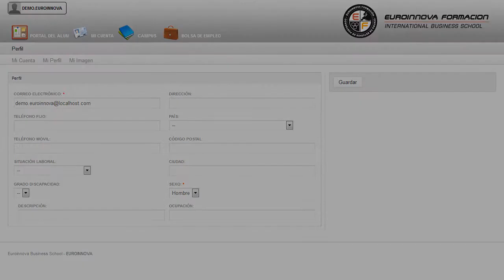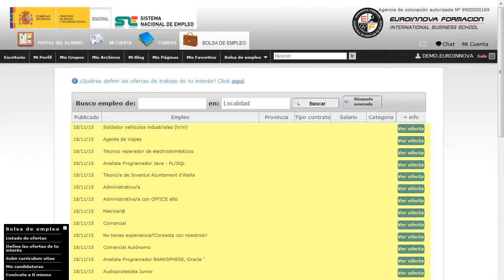Formador Formadores Prevencion Riesgos Laborales Online - Cursos Online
Formador de Formadores en Prevención de Riesgos Laborales (Online)
 Hágase todo un profesional de la materia en: su curso, le posibilita para sacar el máximo partido de su curso. Capacitar pedagógicamente al alumno para poder desempeñar la labor de formador en prevención de riesgos laborales tanto dentro como fuera de la empresa. Puede asimilar sus conocimientos en: su curso, capacitándole para desarrollar de manera correcta todos los conceptos relacionados con su curso. Formador de Formadores en Prevención de Riesgos Laborales (Online) está dirigido a profesionales, técnicos y en general cualquier persona interesada en desarrollar funciones de formación dentro del ámbito de la prevención de riesgos laborales. Formador de Formadores en prevención de riesgos laborales. CURSO ONLINE sobre el aprendizaje y técnicas formativas relativas a la prevención de riesgos laborales así como normativa preventiva en P. Quieres aprender todo lo relacionado con: su curso. Formador de Formadores en Prevención de Riesgos Laborales (Online) tiene como objetivos: - acercar al alumno a las técnicas didácticas y pedagógicas de la formación no reglada y orientada a colectivos de profesionales y técnicos en materia de prevención de riesgos laborales. ¿Reciclarse o morir? Realice nuestro CURSO ONLINE Formador de Formadores en Prevención de Riesgos Laborales (Online), en el cual aprenderás acercar al alumno a las técnicas didácticas y pedagógicas de la formación no reglada y orientada a colectivos de profesionales y técnicos en materia de prevención de riesgos laborales. Entre el material entregado en este CURSO ONLINE se adjunta un documento llamado Guía del Alumno dónde aparece un horario de tutorías telefónicas y una dirección de e-mail dónde podrá enviar sus consultas, dudas y ejercicios.